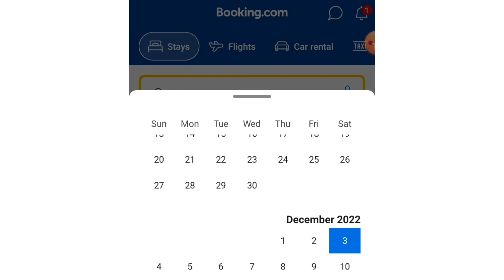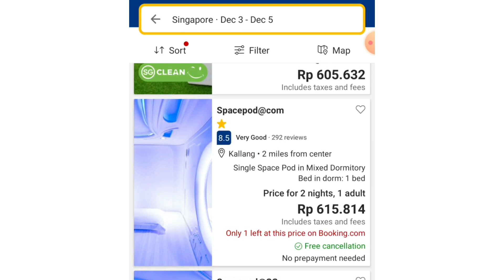Biaya Trip ke Singapura Sekarang Mahal ! Cek Harga Pesawat ke Singapura Terbaru | Tips Agar Ngirit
Hello Travelers pada video ini saya mau share betapa mahal liburan ke Singapore pasca new normal ini yah, coba cek yuk berapa harga tiket pesawat ke Singapore sekarang